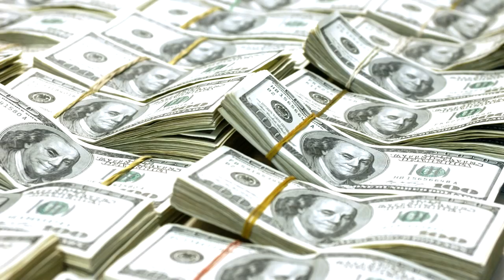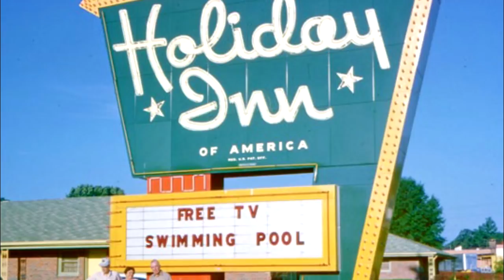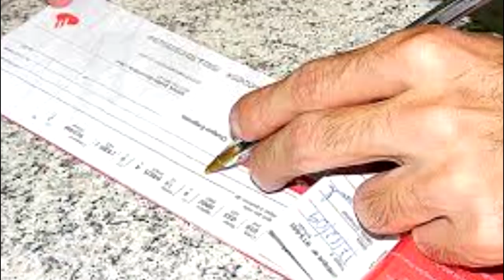A HISTÓRIA DA ECW (Ep. 26) - AS ESTRELAS DA TERRA DO SOL NASCENTE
A Michinoku Pro na década de 90 era uma empresa que pensava bem a frente do seu tempo. A ECW compactuava com isso e Paul Heyman tratou de colocar seis homens de lá para lutar em seu primeiro pay-per-view. Uma verdadeira epopeia que envolveu trairagem, migués e até complexo de estrelismo. Confiram!

APROVEITE PARA ACESSAR OS NOSSOS PARCEIROS